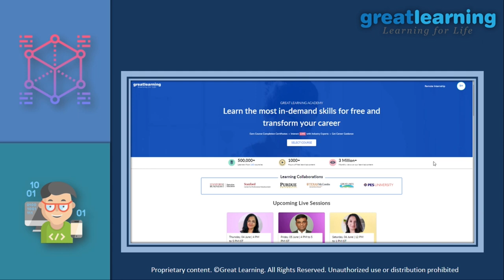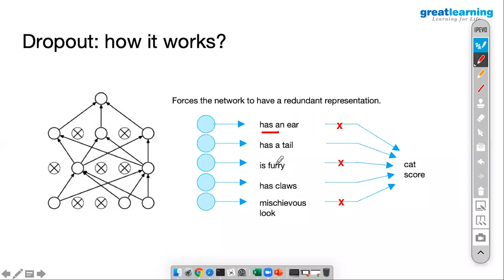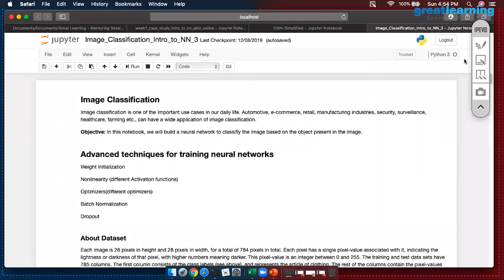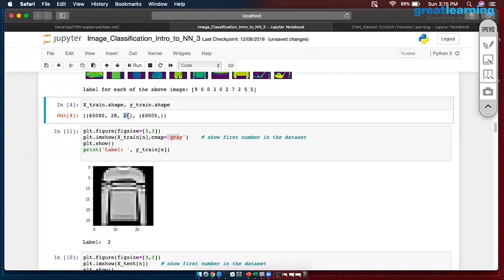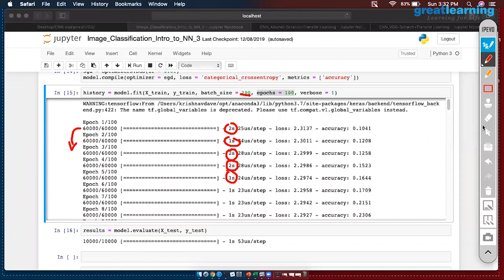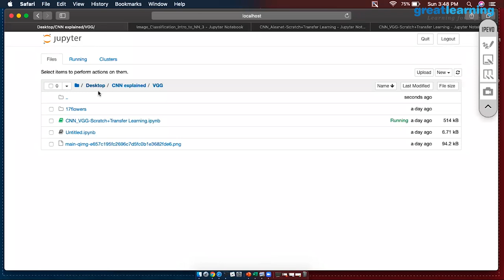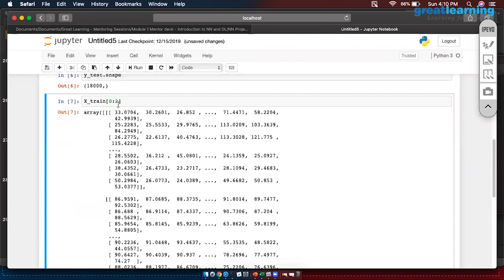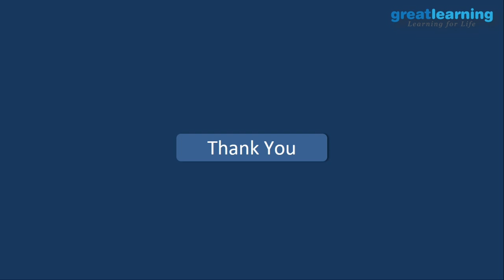Learn Image Processing Using Python | What Is Image Processing | Great Learning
This video on "Image Processing Using Python" will help you cover the fundamentals of Image processing with practical implementation. Image processing plays a very essential role in numerous fields such as optics, computer science, mathematics and surface physics.  In the case of computer vision, its applications include remote sensing, face detection and fingerprint detection. So, it’s very evident that Image processing has numerous applications across various domains. This tutorial comprises the following topics:

🏁 Topics Covered:
*Introduction to Image Processing -1:08
*Drop out layer - 19:10
*Image Processing using Python: 40:08

🔥Check Our Free Courses with free certificate:
🔥 Get your free certificate of completion for the Python Programming Course, Register Now